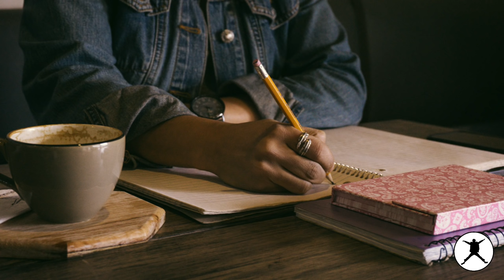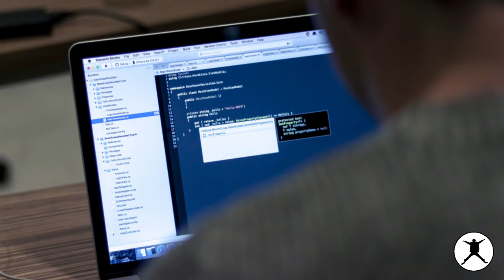Risk - hindi motivation | Just do it | The willpower star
The difference between doers and thinker is Risk-taking capability. Doers always take the calculated risk but thinkers never take any risk and this quality makes the difference.
In this video, we have explained this concept with the understanding examples. I hope this video brings a positive change in your life.

Follow us –